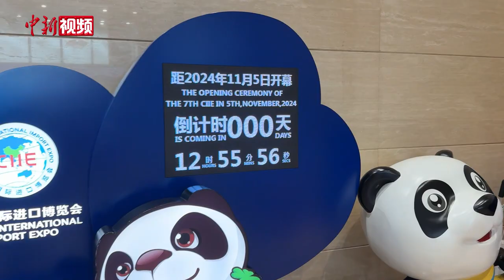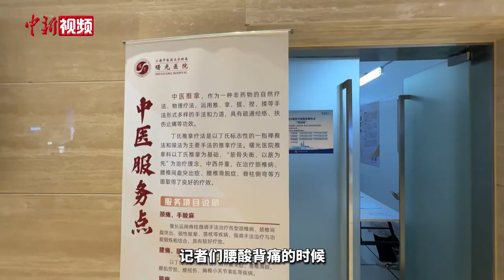【第七届进博会】小新和机器人“小新”隔空比心？看进博会新闻中心的“黑科技”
第七届中国国际进口博览会将于11月5日至10日在上海举行。11月3日，本届进博会新闻中心正式对中外媒体记者开放，将为近3800名中外媒体记者提供信息咨询、会内会外采访、餐饮茶歇、应急医疗等全方位服务保障。此外，还能“邂逅”推拿针灸，和机器人“小新”隔空比心. 还有哪些新区域、新朋友等待解锁？跟小新一起来探馆吧！